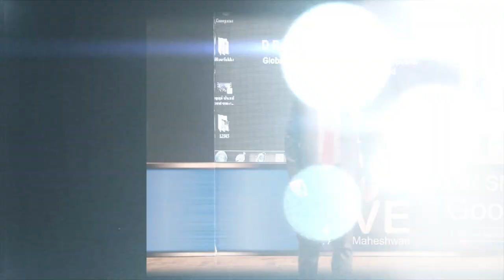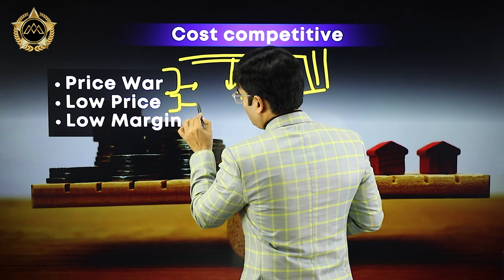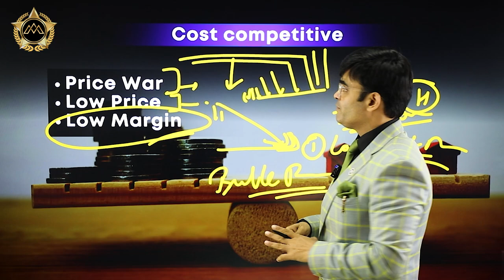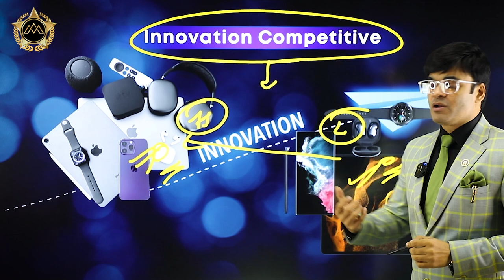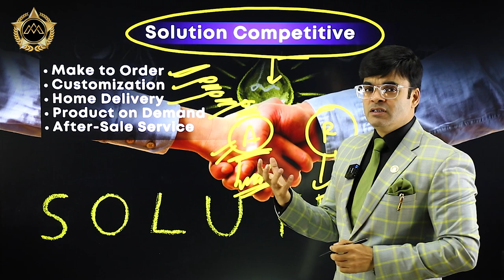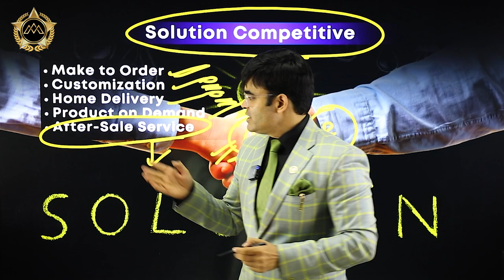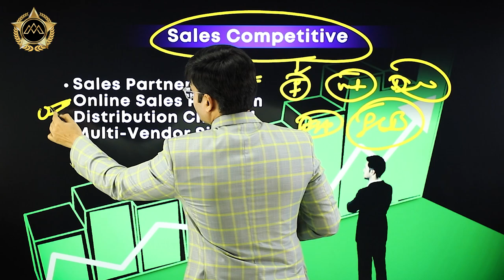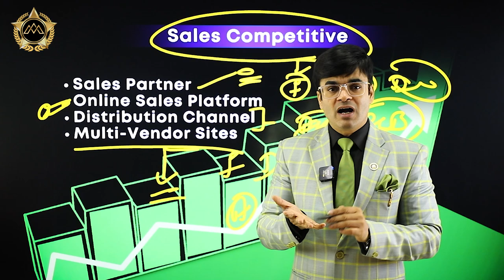How To Finish Your Competitors | Business Competition | Dr. Amit Maheshwari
In This Video Dr. Amit Maheshwari Sir Is Telling You About How To Finish Your Competitors.